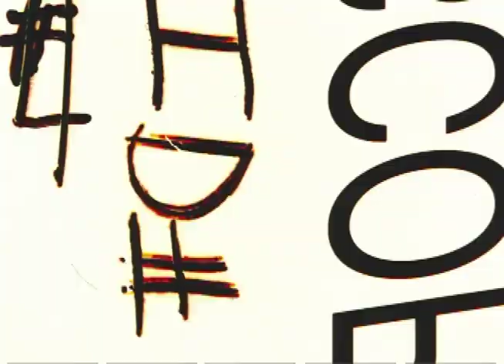Omar Salazar Skateboard Classic Clips #29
Name: Omar Salazar
Location: Arizona
Date: 2003

This Classic Clips was filmed by Dave Raelbrook.